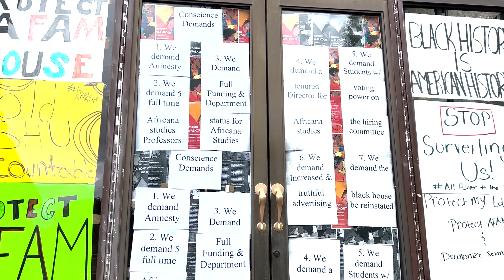WSOU News Feature: Seton Hall Student Protests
Students from Protect AFAM have been protesting on the campus of Seton Hall University since Wednesday in response to the only Africana Studies professor resigning.

Ryan Henry reports.